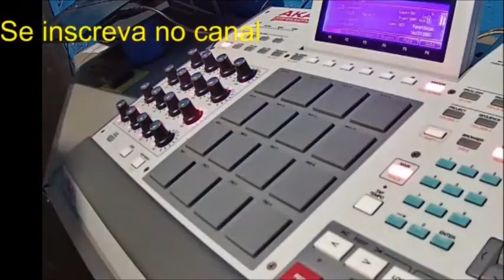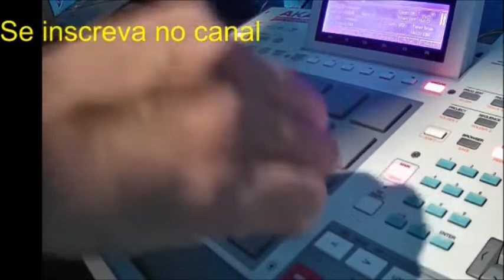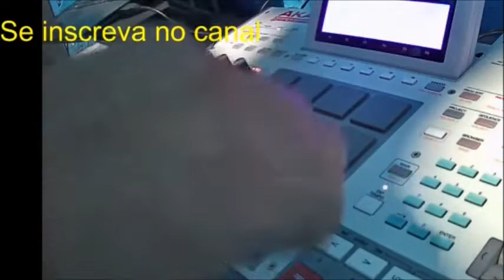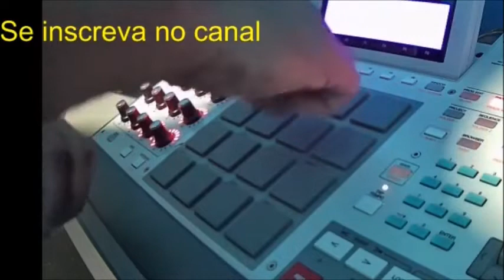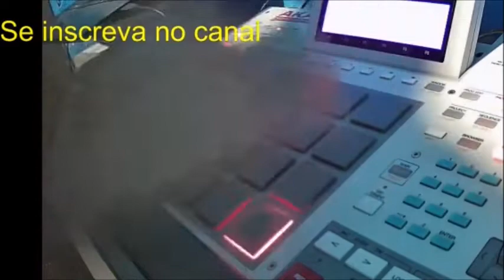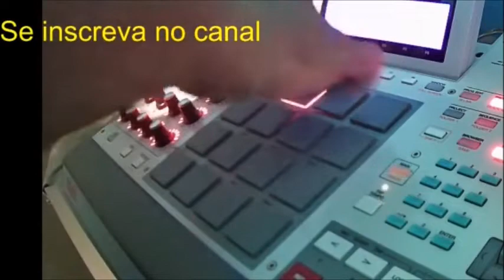SET 2 Dj Dudu MPC Clássico das montagens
Mas um super set ao vivo!